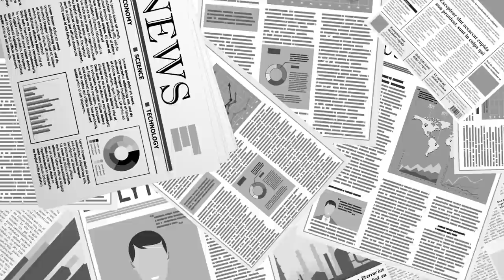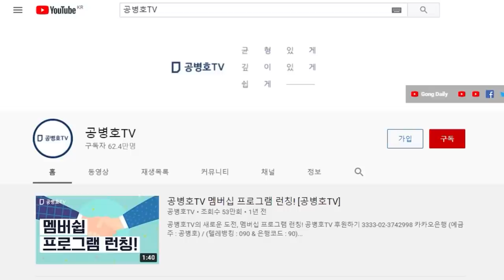김종인 결별의 소중한 교훈 / 윤석열, 약점 고쳐야 / 마지막 기회라고 생각해야 [공병호TV]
Bitcoin : 3MTW849AkP2ftLeSK2teZHMmzLu7Z83s9U